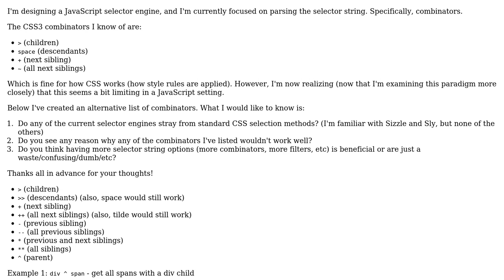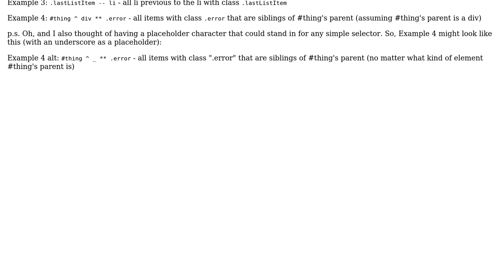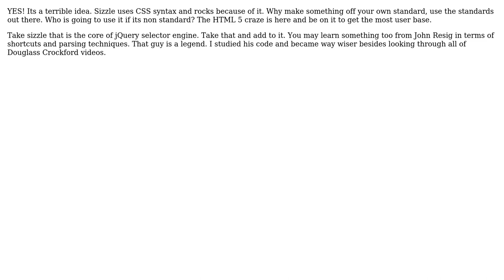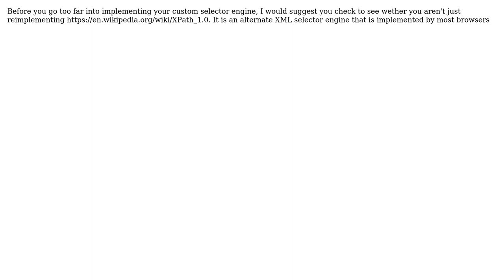Is it a bad idea to stray from CSS selector syntax in a JavaScript selector engine?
Software Engineering: Is it a bad idea to stray from CSS selector syntax in a JavaScript selector engine?

With thanks & praise to God, and with thanks to the many people who have made this project possible! | Content (except music & images) licensed under CC BY-SA | Music | Images & others | With thanks to user Joonha user hugomg user Erik Reppen user encoder user CaffGeek and the Stack Exchange Network Trademarks are property of their respective owners. You are responsible for your own actions.